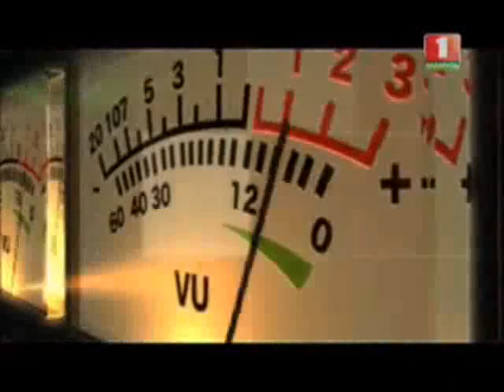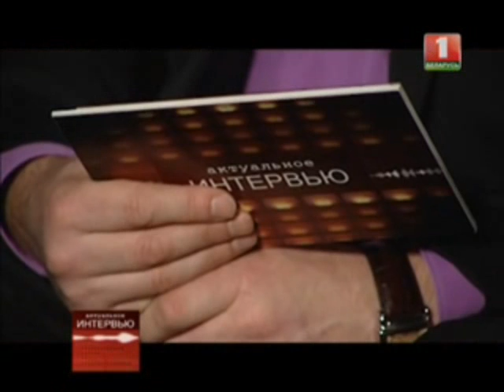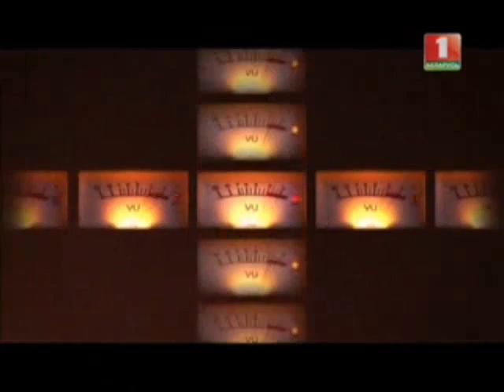Belarus 1: "Interviste di Attualità":con Giuseppe Carboni Console Bielorusso in Sardegna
Programma giornalistico: "Interviste di Attualità" del 08/12/2011 Primo Canale TV di Stato Bielorussa